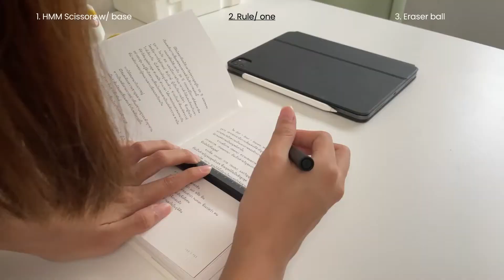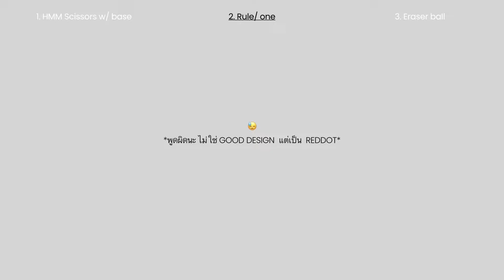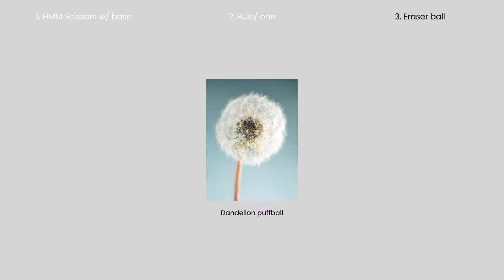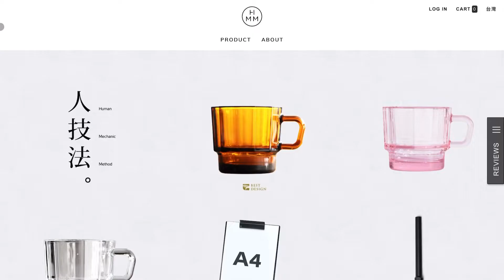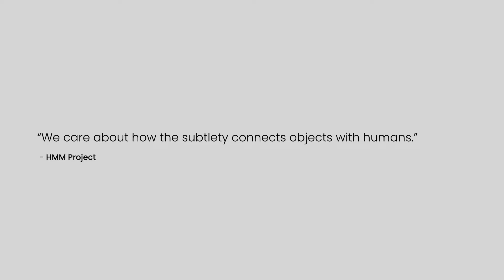REVIEW 01 | HMM Project - แบรนด์เครื่องเขียนจากไต้หวัน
HMM Project

แบรนด์เครื่องเขียนจากไต้หวันที่ให้ความสำคัญในการออกแบบของที่สามารถเชื่อมโยงคนเข้าไปในดีไซน์ของสินค้าเหล่านั้น  ด้วยทักษะฝีมือของการผลิตบวกกับวัสดุที่มีคุณภาพทำให้ผลงานของแบรนด์เป็นที่ยอมรับด้วยรางวัลด้านดีไซน์ต่างๆ

เราได้เลือกสินค้าทั้งหมดมา 3  ชิ้น
1. HMM SCISSORS
2. Rule/ One Ruler
3. Eraser ball

📷Equipment
Iphone 12 pro
Sony A7ii

HMM Project

1. HMM SCISSORS
2. Rule/ One Ruler
3. Eraser ball

📷Equipment
Iphone 12 pro
Sony A7ii